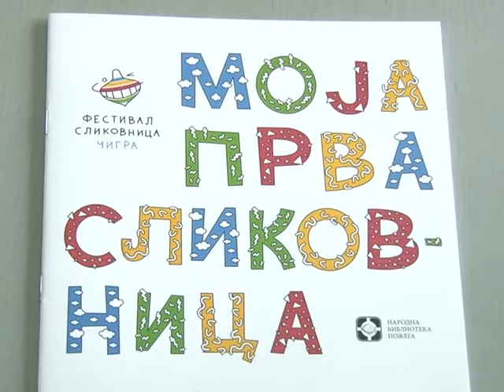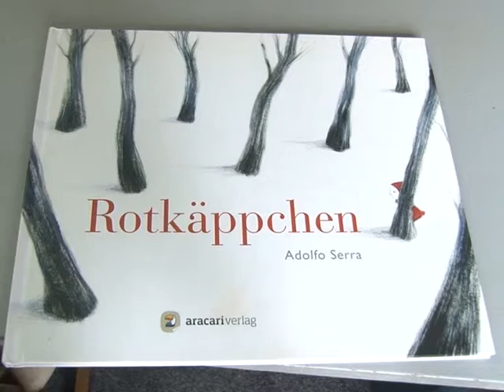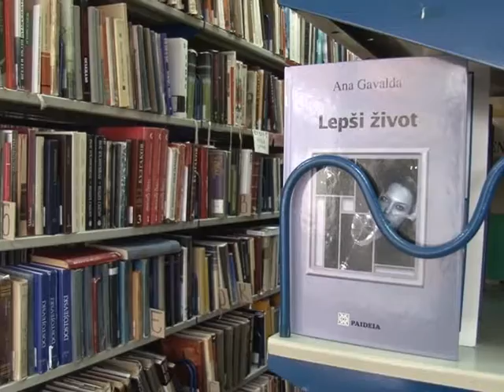09 02 BIBLIOTEKA POZEGA